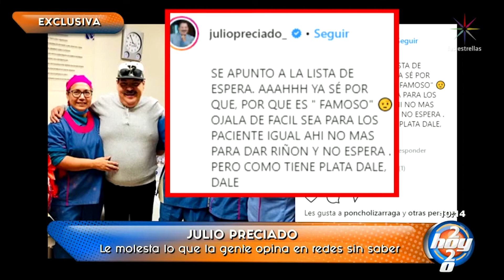EXCLUSIVA: Julio Precio relata cómo fue buscar un donante de riñón | Hoy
Julio Preciado sufrió para encontrar un riñón entre sus familiares y niega rotundamente acudir al mercado negro para obtener el órgano que necesitaba.